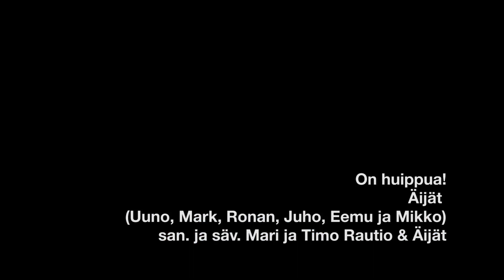Value Film School for Children - Geezers: It's Great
2017 International - Focus on Ability Short Film Festival.